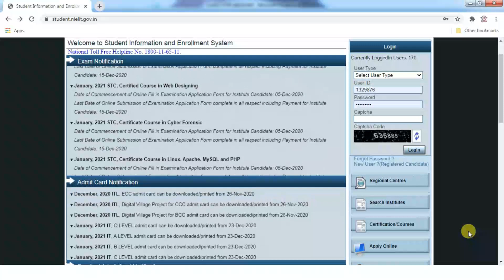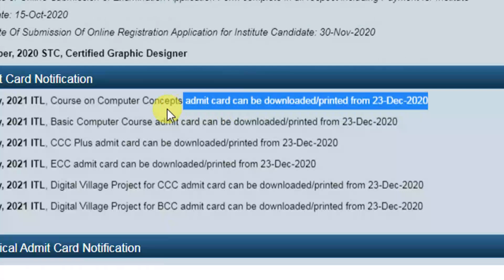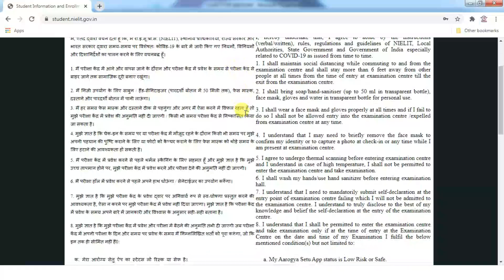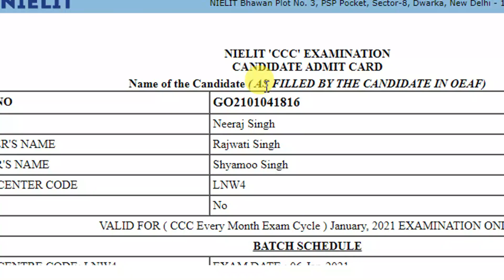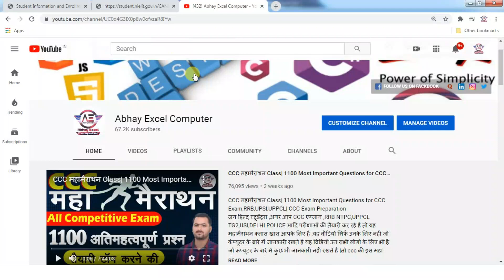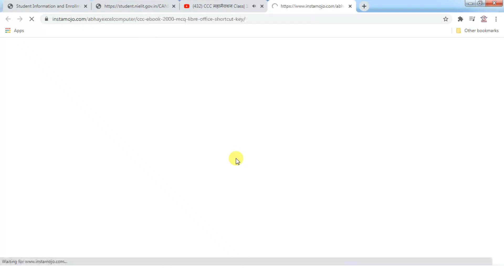CCC EXAM JAN 2021 ADMIT CARD OUT-DOWNLOAD NOW | CCC EXAM PREPARATION |CCC EXAM JANUARY 2021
Your Query
Libre Office
Abhay Excel Computer
libreoffice ccc